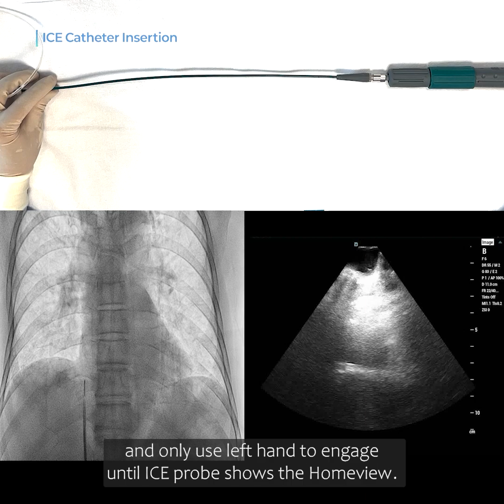[SUB]Manipulation & Basic Views of Intracardiac Echocardiography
Dr. Sang-Yeub Lee provides and explains the manipulation of Intracardiac echocardiography.

Prof. Sang-Yeub Lee, MD, PhD
Chung-ang University GwangMyeong Hospital
School of Medicine
Chung-ang University

00:24 ICE Catheter Insertion
00:40 Homeview
01:00 LVOT & Aorta Long Axis
01:15 Septal View
01:36 Catheter Deflection
01:58 RA & SVC View
02:11 LV Long Axis View
02:32 Aorta Short Axis

Created by Korean Society of Interventional Cardiology and KSCI.

※ All patients in this video have given prior consent for filming and public disclosure. KSIC Intervention Academy has ensured their voluntary agreement and taken measures to protect their identities if necessary.